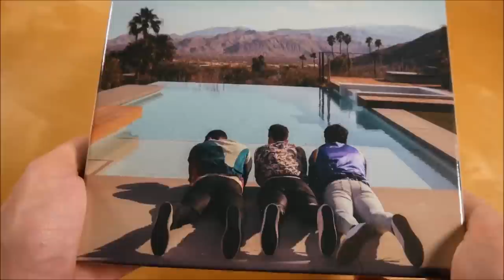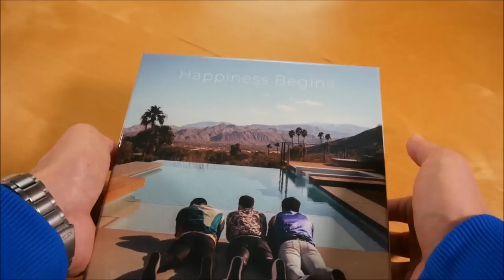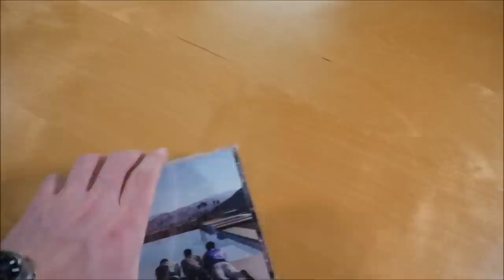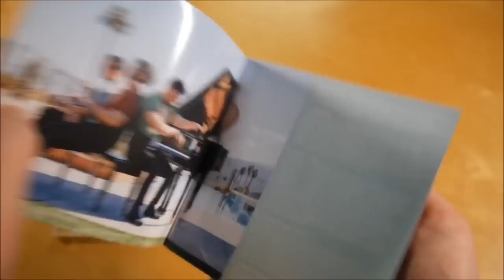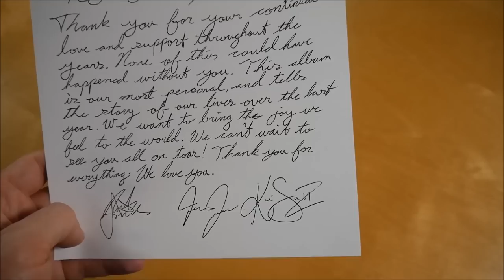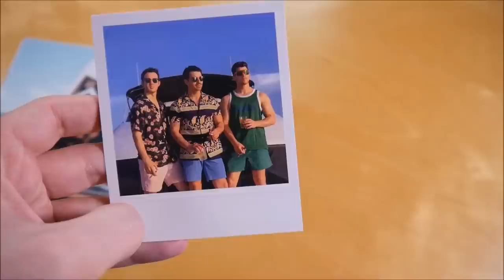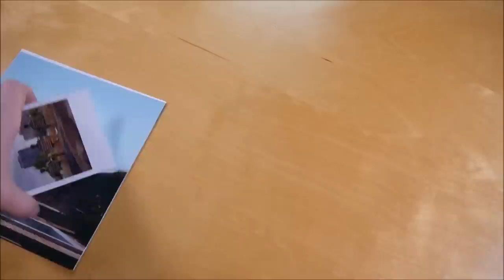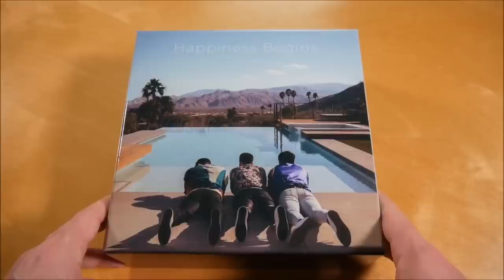Jonas Brothers - Happiness Begins Box Unboxing German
In diesem Video zeige ich euch die Happiness Begins Box von Jonas Brothers.

►ALBUM INFOS
Jonas Brothers - Happiness Begins
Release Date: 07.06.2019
Kaufpreis: 44,99 €

Happiness Begins Box Inhalt:
- Album
- Turnbeutel
- Notiz
- Poster (2x)
- Polaroid (4x)

Happiness Begins Tracklist:
01. Sucker
02. Cool
03. Only Human
04. I Believe
05. Used To Be
06. Every Single Time
07. Don't Throw It Away
08. Love Her
09. Happy When I'm Sad
10. Trust
11. Strangers
12. Hesitate
13. Rollercoaster
14. Comeback
15. First
16. Cool (Acoustic Version)

Happiness Begins Info:
Das Album der Jonas Brothers erschien am 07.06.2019 über Republic Records.